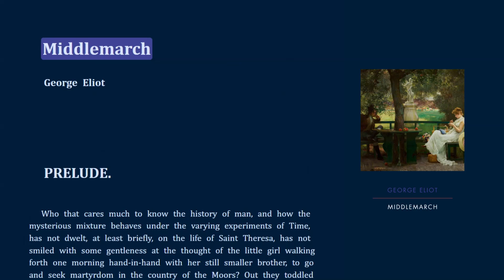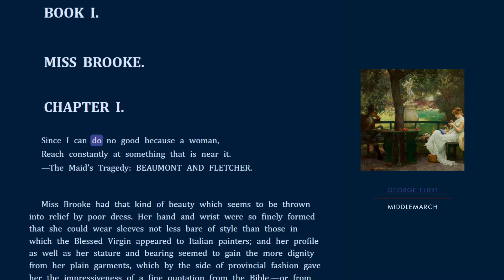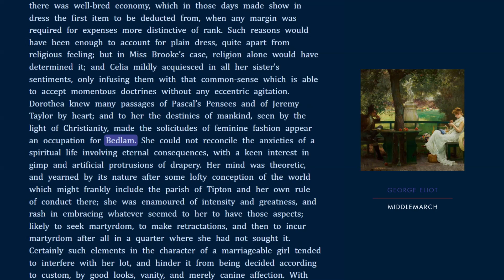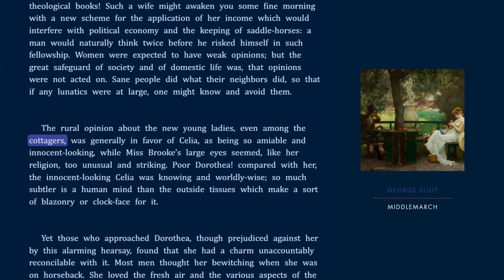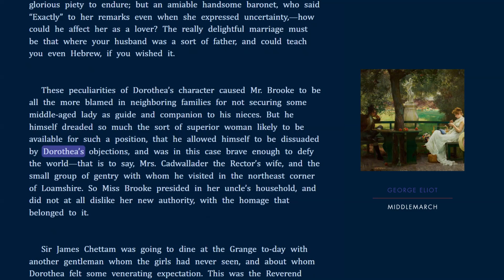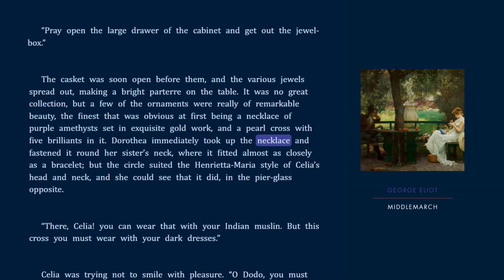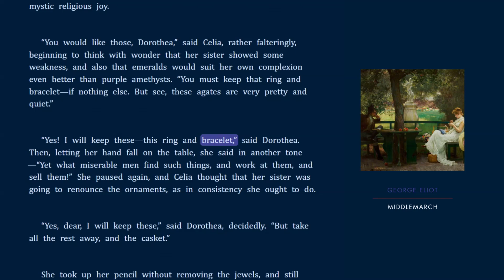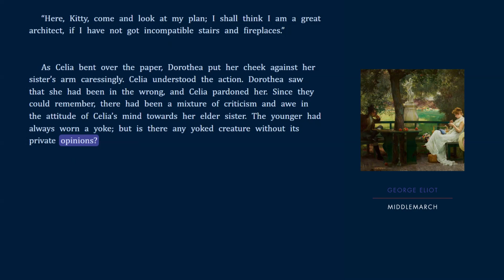🇬🇧 | Middlemarch - Book I - Chapter 1 - George Eliot - Audiobook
Middlemarch, A Study of Provincial Life is a novel by English author George Eliot, the pen name of Mary Ann Evans. It appeared in eight installments (volumes) in 1871 and 1872. Set in Middlemarch, a fictional English Midlands town, in 1829 to 1832, it follows distinct, intersecting stories with many characters. Issues include the status of women, the nature of marriage, idealism, self-interest, religion, hypocrisy, political reform, and education. Despite comic elements, Middlemarch uses realism to encompass historical events: the 1832 Reform Act, early railways, and the accession of King William IV. It looks at medicine of the time and reactionary views in a settled community facing unwelcome change. Eliot began writing the two pieces that formed the novel in 1869–1870 and completed it in 1871. Initial reviews were mixed, but it is now seen widely as her best work and one of the great English novels.

Music: Bach Variaciones Goldberg Variations, BWV 988 - 26 - Variatio 25 a 2 Clav.

Painting: In Love (1888), Marcus Stone